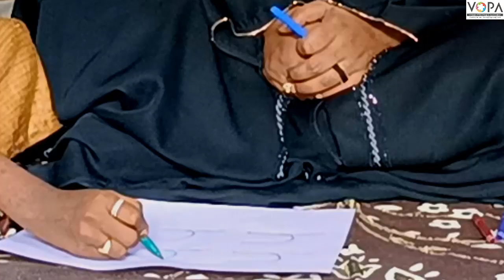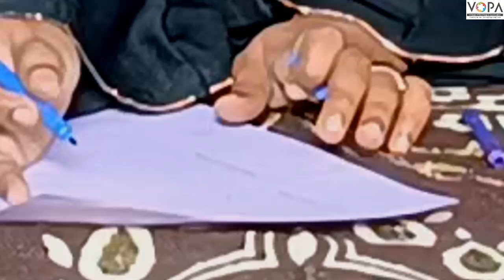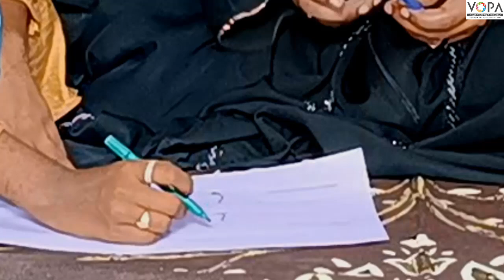3rd | English | Chap. No: 2.9 | h-l-r-s | Writing Practice Of Letters